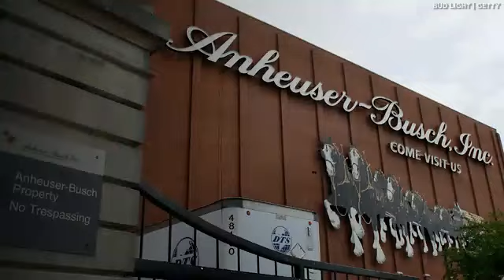Bud Light Giving Away Super Bowl Tickets For Life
Bud Light is placing 37,000 gold cans in different packs of Bud Light.